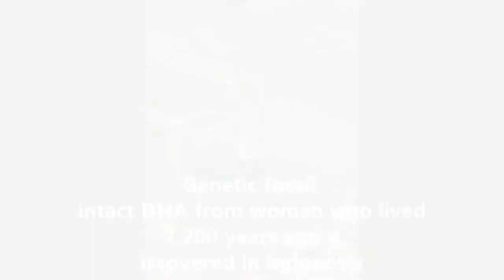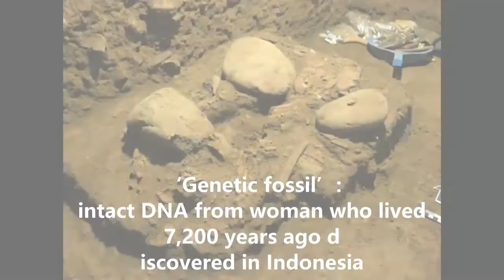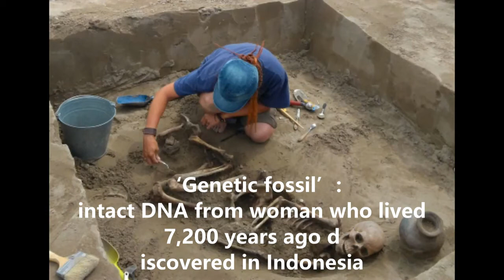Genetic fossil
Intact DNA from woman who lived 7,200 years ago discovered in Indonesia